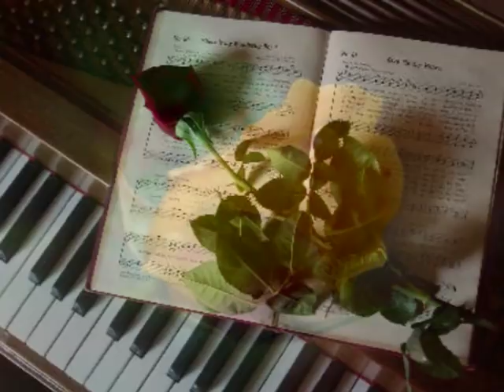AUTUMN ROSE ( Ernesto Cortazar ).wmv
Canción Autumn Rose (Ernesto Cortazar). Video realizado por Ricardo Antonio Gutiérrez, VIDEO DEDICADO AL AMOR, cuando necesites amor, revive tus experiencias de afecto y ternura. El amor es el sentimiento más puro, suave como las notas de un piano, tierno como el pétalo de una rosa.